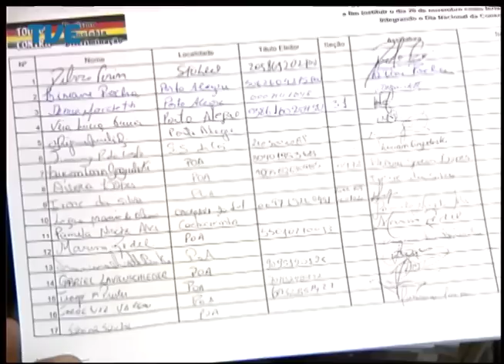Jornal da TVE - Primeira Edição - 12/08/2014 Bloco 2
Famílias saem pacificamente de terreno ocupado na Zona Sul da capital. Movimentos sociais querem tornar o dia 20 de novembro, data da morte de Zumbi dos Palmares, feriado estadual. Dia Internacional da Juventude, número de eleitores entre 16 e 18 anos aptos a votar em outubro diminui quase 50%.